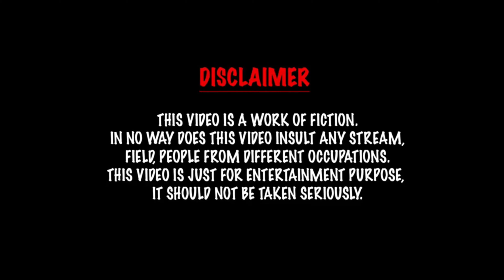I Got Kidnapped 🤦‍♂️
0:00  starting
0:51 kidnapping
1:44 after kidnapped